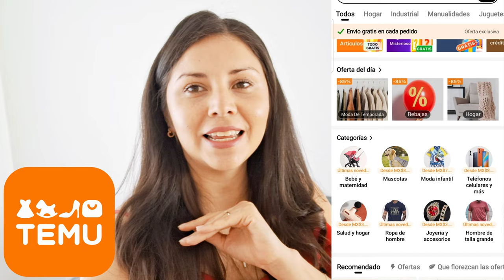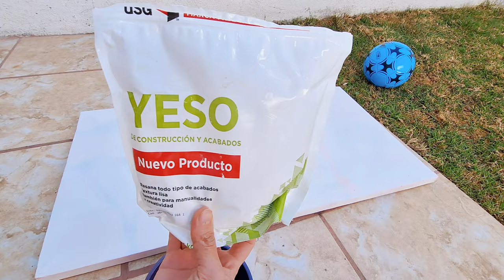✅TRANSFORMANDO LA CASA NUEVA / 🏡CASA INFONAVIT MÁS BONITA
En el video de hoy, haremos CAMBIOS Y una pequeña TRANSFORMACIÓN EN LA SALA Y EL COMEDOR ACOMPÁÑAME A DECORAR LOS ESPACIO CON PRODUCTOS DE TEMU, y con ALGUNAS MANUALIDADES ECONÓMICAS, CUADRO CON TEXTURA.

⬇️Descarga la app de Temu usando el link de abajo para recibir 💰MX$1,000 en cupones
No olvides usar el código【aco367837】al finalizar la compra para obtener un descuento extra del 30% (Sólo para nuevos usuarios de la app).

Esto es lo que puedes esperar de Temu:
- Disfruta de envíos y devoluciones GRATIS en todos los pedidos.
- Encuentra los mismos productos a precios más bajos en Temu.

Enlaces de productos:

1 pza Jarrón de cerámica blanca, jarrones blancos para decoración, jarrón de decoración para el hogar moderno, jarrones boho para decoración, jarrón circular, jarrón redondo, jarrón de donut, jarrón decorativo para mesa de cena de bodas, sala de estar, oficina, dormitorio, decoración interior MX$169.99

Humidificador eléctrico LED de 7 colores para dormitorio, oficina y escritorio; temporizador ajustable y control de humedad MX$169.99

1pc Tulipanes Simulados Nórdicos - Flores Falsas Pequeñas Y Frescas Para Decoración De Mesa De Sala De Estar, Ramo, Picnic, Boda Y Fotografía - Decoración Interior - Se Sienten Como Flores Reales MX$149.99